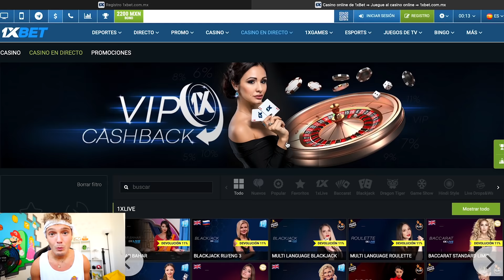RETO de PENALES Ian Lucas Fede VS Vecinos GANA $1000 !!!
Bienvenidos familia! Hicimos un reto de penales en equipos.. los que ganan se llevan $10000 pesos y los que pierden tienen una prenda extrema!!

100.000 LIKES PARA LA REVANCHA!!